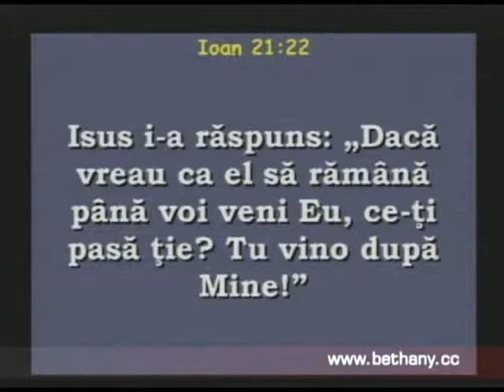Luigi Mitoi - Cu acesta ce va fi?